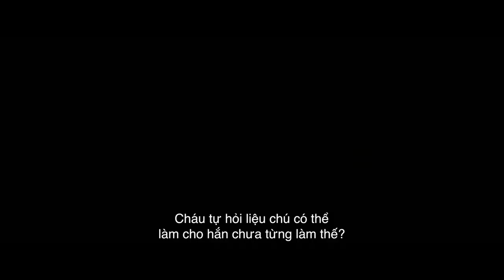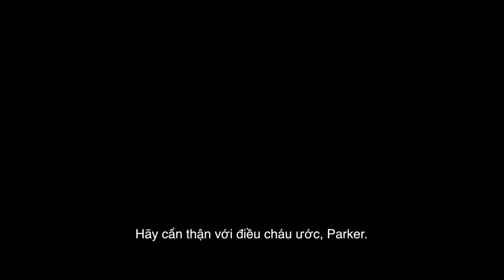SPIDER-MAN: NO WAY HOME || TEASER TRAILER || SẮP KHỞI CHIẾU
SẮP KHỞI CHIẾU

Thể loại: Siêu anh hùng, hành động
Đạo diễn: Jon Watts.
Kịch bản: Chris McKenna, Erik Sommers.
Diễn viên: Tom Holland, Zendaya, Jacob Batalon, Marisa Tomei, Jamie Foxx, Benedict Cumberbatch, Alfred Molina...

"Chuyện gì vừa xảy ra vậy?" Xem ngay teaser trailer của SpiderManNoWayHome, dự kiến khởi chiếu 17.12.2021, duy nhất tại rạp.